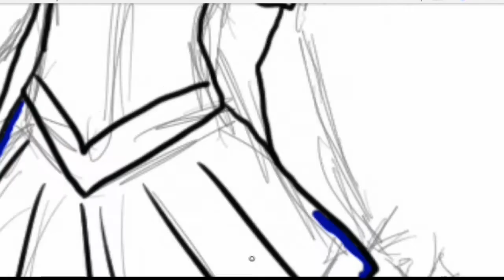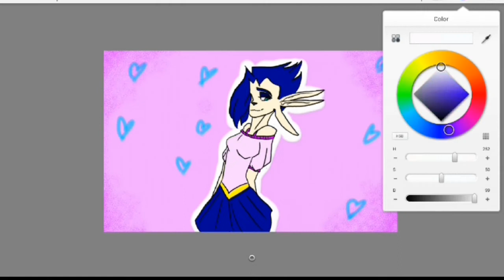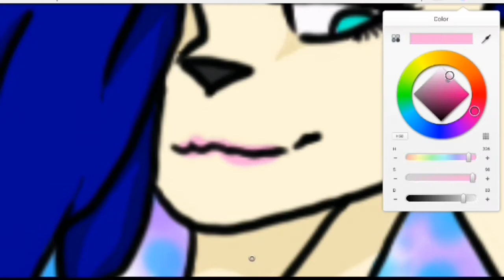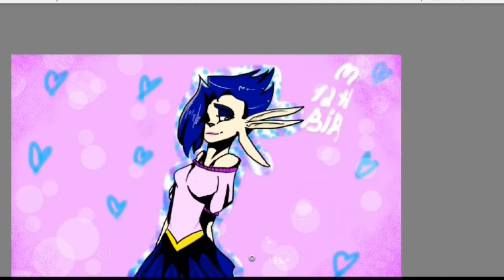My birthday [ Speedpaint ]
January 1 st...MY BIRTHDAY
Today I am in the video I will draw my 12 birthday,
And more precisely my character